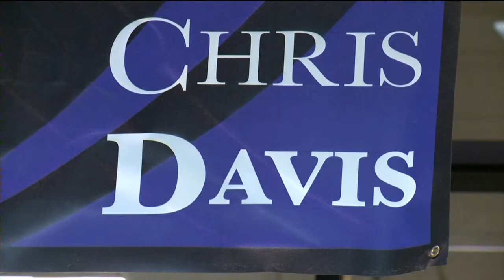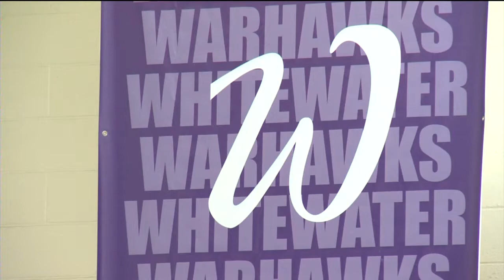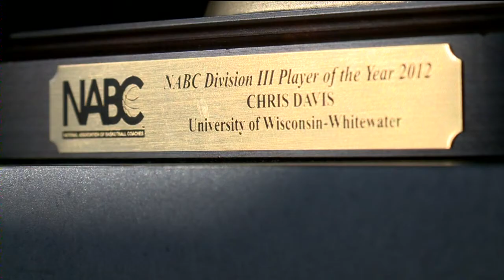UW-Whitewater sports star's new life fuels Warhawks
Madison East alumnus and UW-Whitewater basketball player's
accomplishments don't begin -- or end -- with the whistles. Eric Rajala
reports.